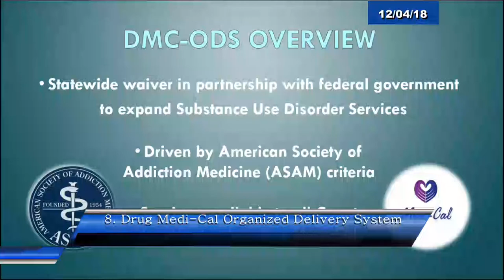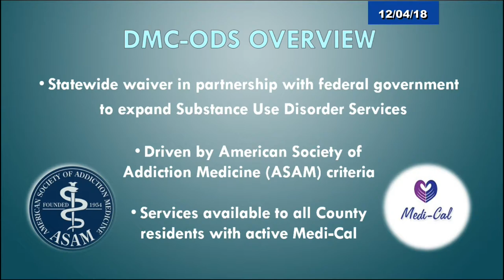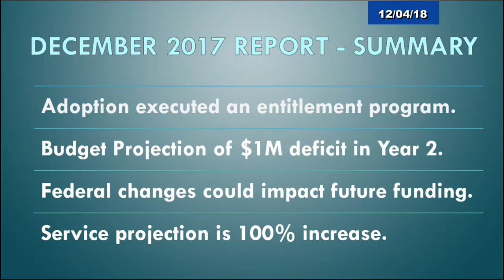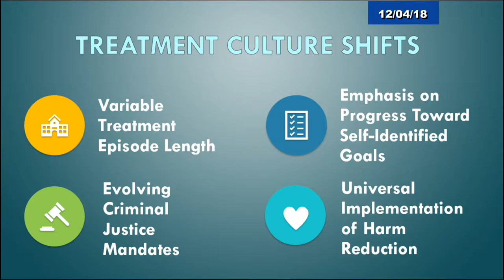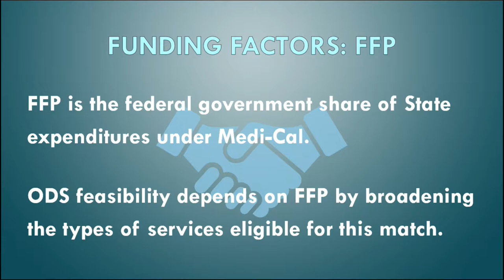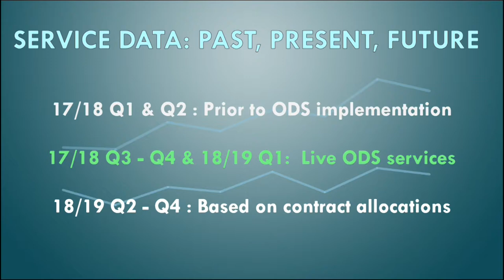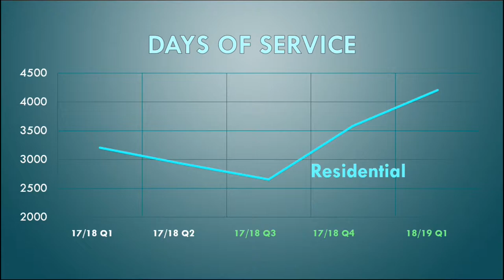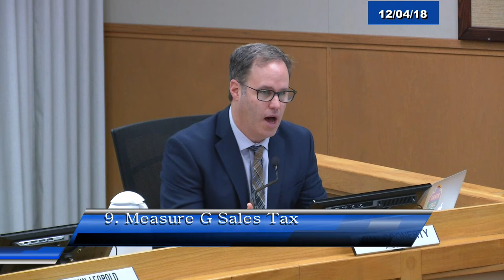Santa Cruz Board of Supervisors 12/04/18